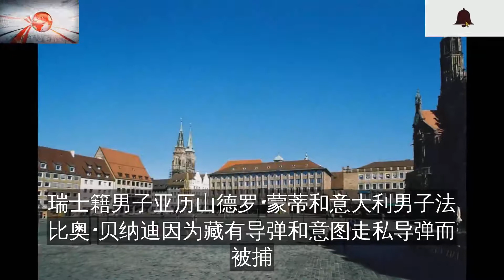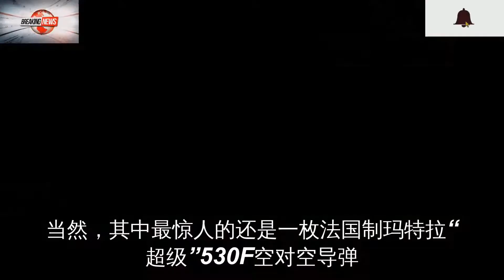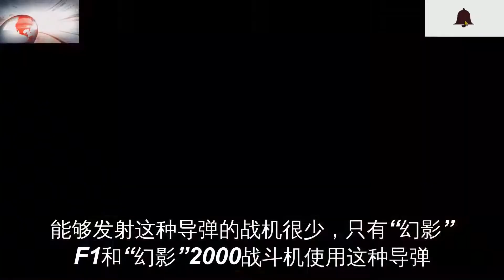意大利警方突袭“黑社会”，竟搜出了一枚导弹……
7月15日
意大利警方对意大利北部一伙极端右翼势力组织的窝点展开了突袭
在行动中缴获了大量枪支、弹药、纳粹纪念品
以及——一枚空对空导弹
根据意大利都灵警方发言人称，此次行动中收缴的军火在种类和数量